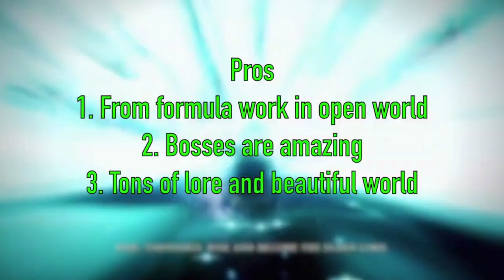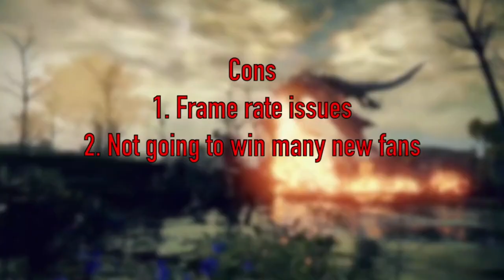The Eldering Full Review